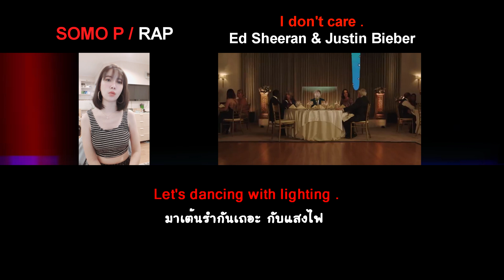Ed Sheeran & Justin Bieber - I Don't Care / Somo P : RAP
แต่งแร็พใหม่  Ed Sheeran & Justin Bieber - I Don't Care

Composing a new rap by Somo P.

More about Somo P @

TW : somo_ploypimpha